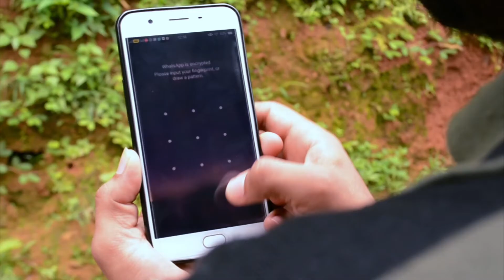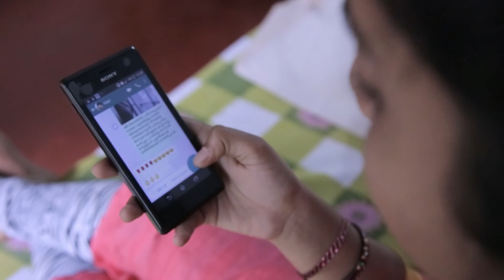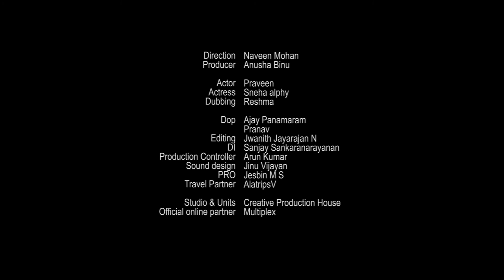ME | Malayalam Short Film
ME is a malayalam short film directed by Naveen Mohan. under the banner of Creative production House. Produced by Anusha Binu. Cinematography is handled by Ajay Panamaram and pranav. Editing handled by Jwanith Jayarajan. Praveen Prakash and sneha Alphy Played lead role in this film. Multiplex is the official online partner of the film.

ME Crew:

Produced by                :  ANUSHA BINU
Starring                         :  Praveen Prakash and sneha Alphy